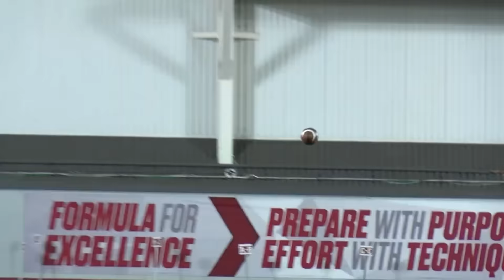RECRUIT REPORT: Breaking down Under Armour NEXT camp in Houston.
Josh McCuistion is back again this week after another Under Armour Next camp. This weekend it was Houston and the Sooners had a couple of key RB prospects participating and again, a big time receiver that Oklahoma is involved with won the camp MVP. Eddie and George join Josh for another edition of the Recruit Report